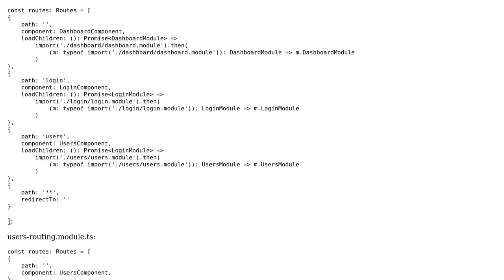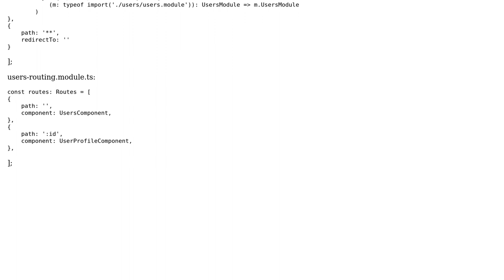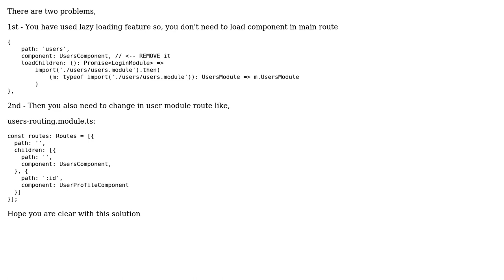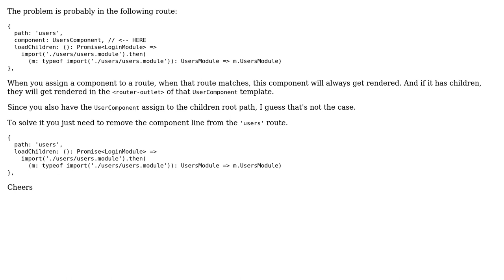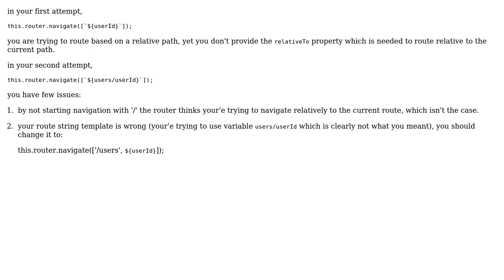Incorrect functioning of routes in Angular (4 Solutions!!)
Incorrect functioning of routes in Angular

With thanks & praise to God, and with thanks to the many people who have made this project possible! | Content (except music & images) licensed under CC BY-SA | Music | Images & others | With thanks to user TalVik99 user Metalgear user Kishan Vaishnani user gil user akotech and the Stack Exchange Network Trademarks are property of their respective owners. You are responsible for your own actions.